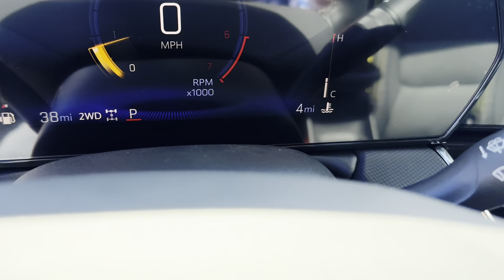2025 Chevrolet Trailblazer ACTIV - Taylor & Sons Chevrolet